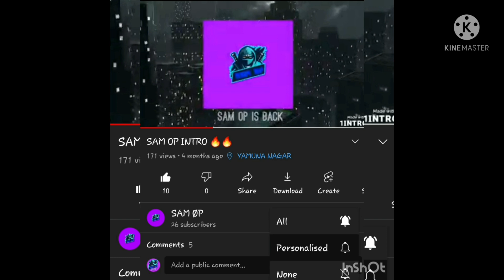NEW GUNSKIN OF M762 IN BGMI 🔥🔥🔥